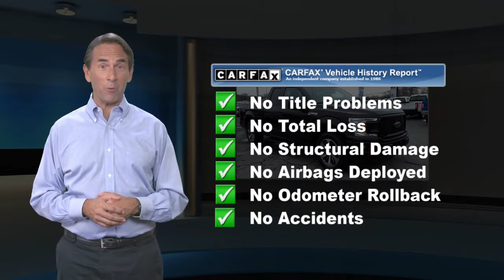Used 2019 Ford F-150 XL, Upper Marlboro, MD P0770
[RLVID:2763:4b3a976e0122e3ef:943610c2a41a3fb4:1]